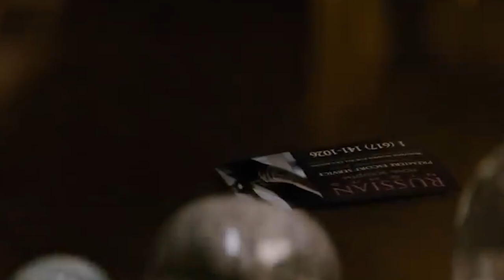Robert McCall was HIM once he STARTED his watch (Equalizer)